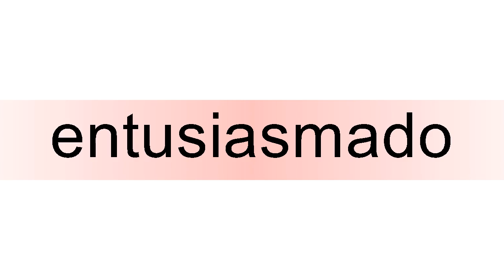How to pronounce entusiasmado